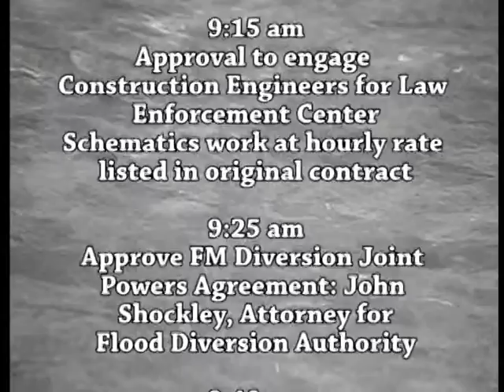B160524A -05/24/16 - Clay County MN Board of Commissioners